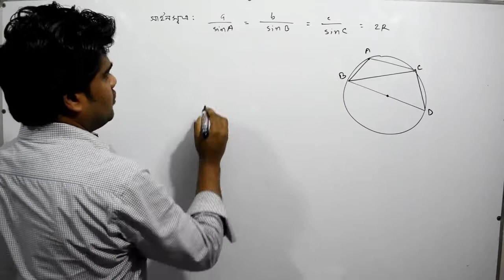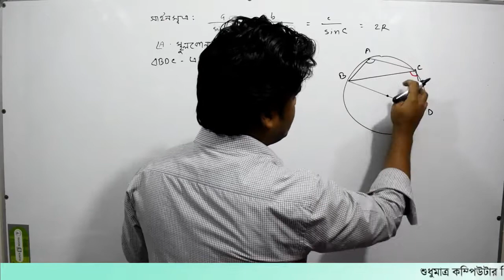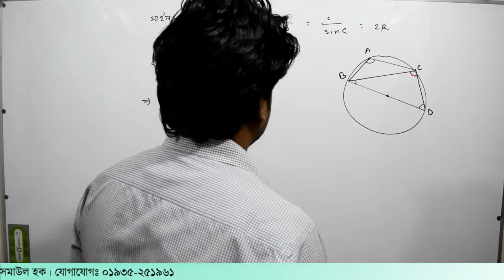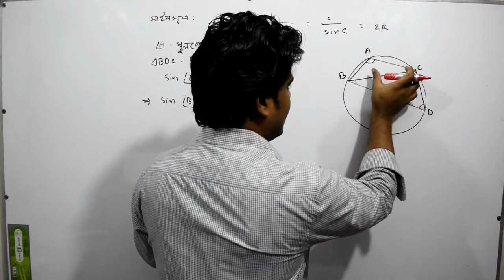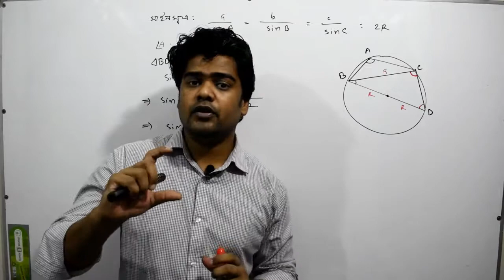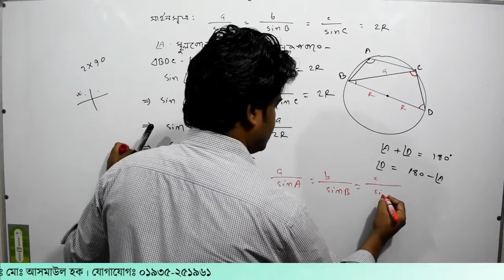74. ক্লাস-৭। ত্রিকোনমিতি পর্ব- ৭৪ | Private Study Zone